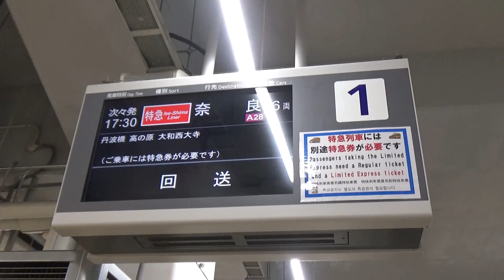近鉄京都線奈良行き伊勢志摩ライナーに乗ってきただけの動画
京都から奈良行の伊勢志摩ライナーに乗って西大寺まで行きました
乗った様子を撮ってみただけです